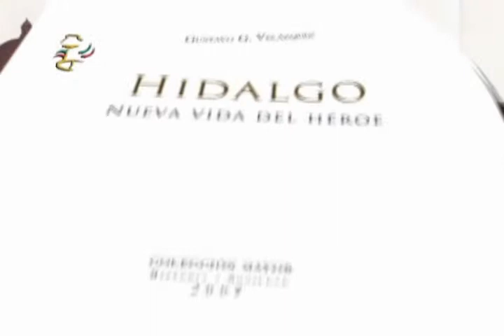Noticiario Páginas del Bicentenario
Emisión 106. Hidalgo. Nueva vida del héroe